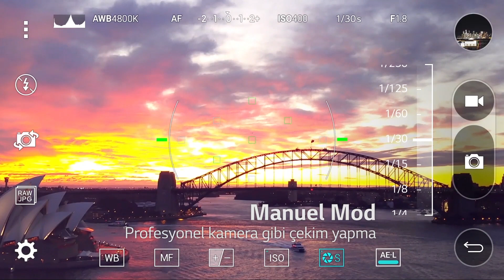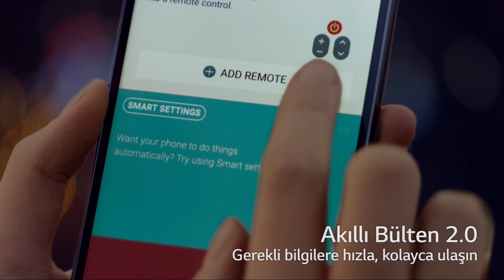LG G4 Ürün Video’su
LG G4 resmi ürün videosunu izleyin ve kamera özellikleri, IPS Quantum Ekran, gerçek deri kapakları ve daha fazlası hakkında bilgi edinin! Daha fazla bilgi;